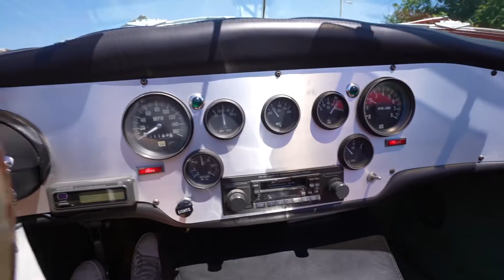West Coast Cobra Walk-Around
Walk Around of the West Coast Cobra